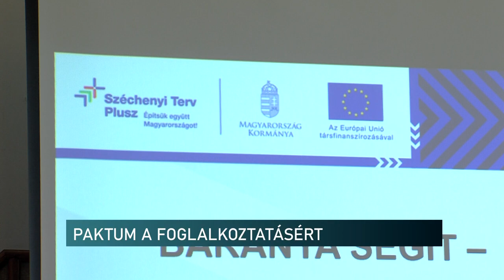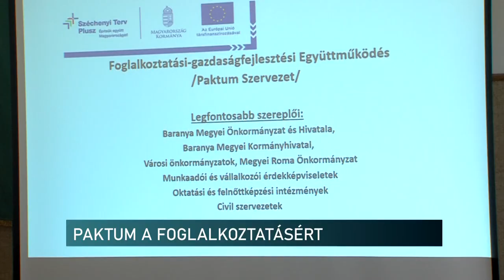Hogyan növelhető a foglalkoztatás Baranya megyében?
Erre a kérdésre adhat választ az a Paktum szervezet, amely a helyisajátosságokat figyelembe véve segíti a munkához jutást. Megyénkben a foglalkoztatási mutatók területenként eltérők. Ezért fontos, hogy a helyi igényeket figyelembe vegyék - hangzott el a keddi alakuló ülésen. A most indult eu-s pénzügyi ciklusban, 2027-ig 2 milliárd forintot fordítanak a megyében a foglalkoztatás növeléséhez a Baranya segít – együttműködés a foglalkoztatás fejlesztéséért program keretében.